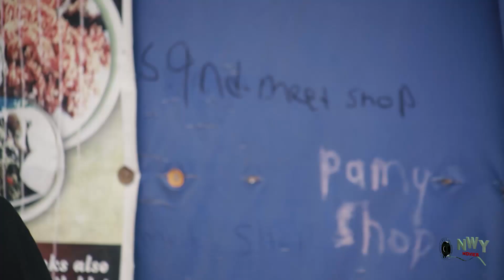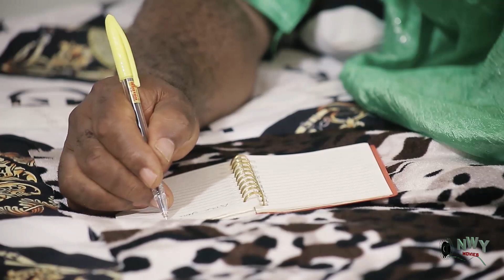THE ROYAL CHEF Season 5&6 -(Blockbuster Movie) chizzy alichi 2022 Latest Nigerian Nollywood Movie